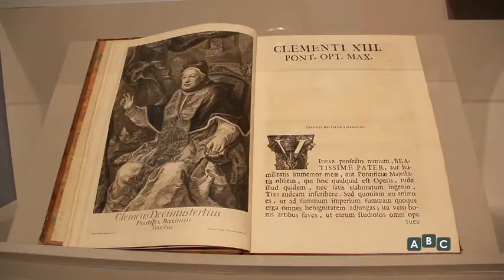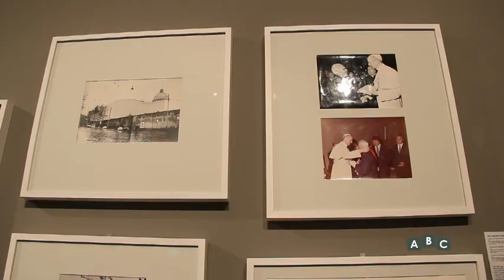ABC - "CULTURA 33" - I Papi della memoria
Il Museo nazionale di Castel Sant'Angelo ospita una mostra dedicata alla figura di alcuni grandi Papi e al loro ruolo di guida spirituale della cristianità così come di promotori culturali. Una selezione di un centinaio di documenti storici e di capolavori d'arte provenienti dalle raccolte vaticane e da alcuni tra i principali musei italiani compone il percorso espositivo, che si articola in sezioni tematiche che spaziano temporalmente dal primo Giubileo del 1300 fino all'ultimo Anno Santo.